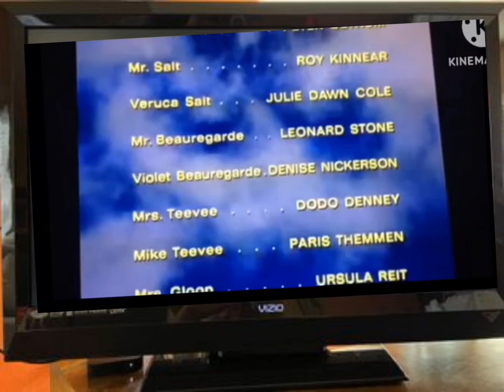Closing logos Willy Wonka And Chocolate Factory (DVS)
Universal studios 1971/2014
NARRATED BY ROY SAMUELSON FORM WGBH